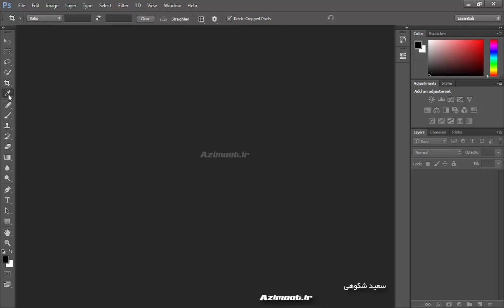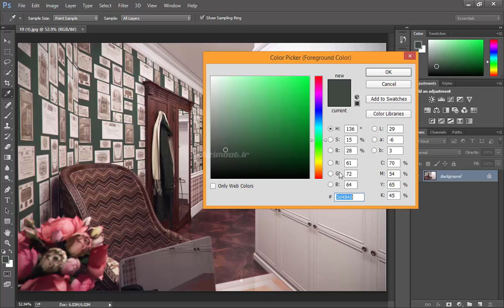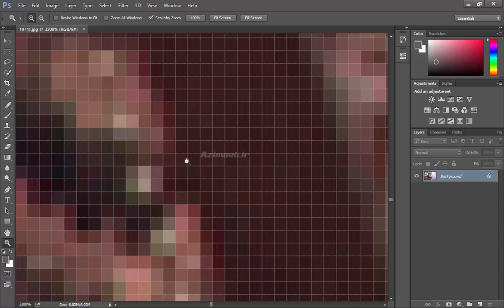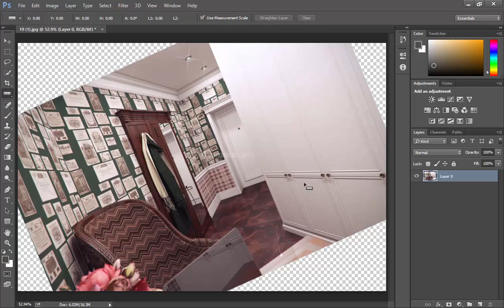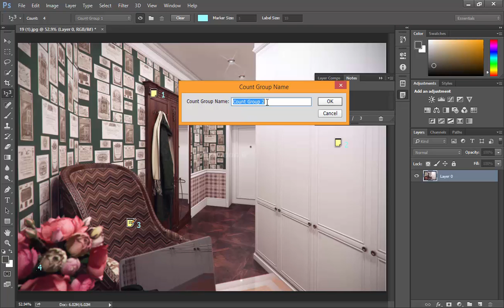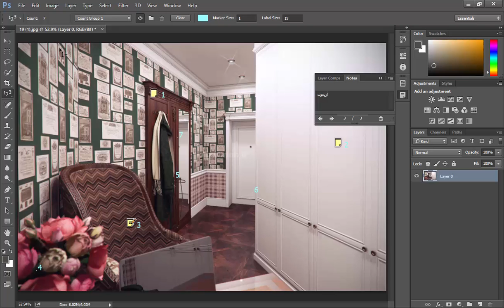آموزش فتوشاپ 2021 😍 Photoshop Eyedropper tool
🔐رمز: azimoot60